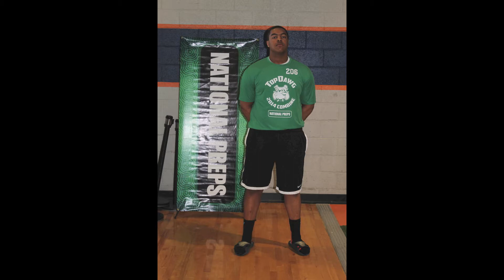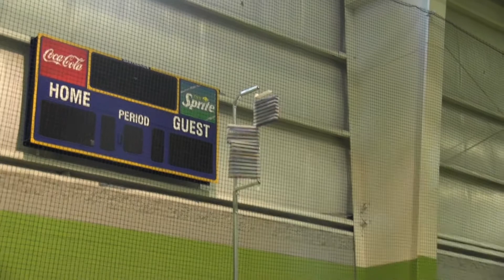Chase Brown 2014 Top Dawg Underclassmen Combine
Chase Brown